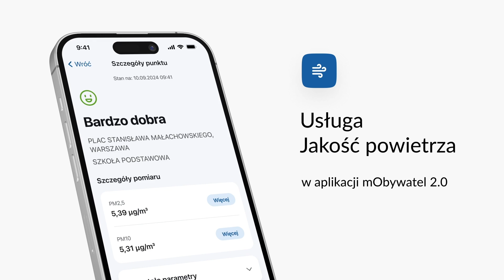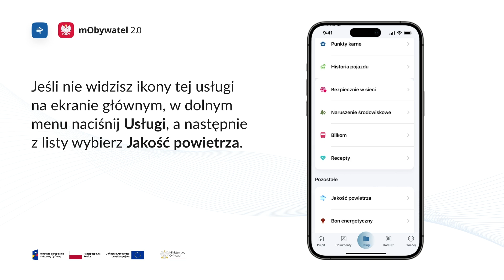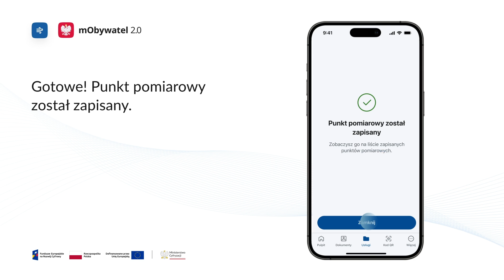Jakość powietrza w aplikacji mObywatel 2.0 – aktualizacja usługi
Jakość powietrza to usługa, dzięki której szybko i łatwo sprawdzisz stan powietrza w wybranym miejscu w Polsce. Dowiesz się między innymi o jego zanieczyszczeniu, wilgotności, temperaturze czy aktualnym ciśnieniu atmosferycznym.

Dzięki zaktualizowanej usłudze Jakość powietrza znajdziesz punkty pomiarowe za pomocą mapy lub wyszukiwarki. Punkty na mapie są kolorowane zgodnie z jakością powietrza w danej lokalizacji, dzięki czemu od razu zobaczysz stan powietrza w wybranym miejscu. Do swojej listy dodasz teraz nawet 10 ulubionych punktów i łatwo nią zarządzisz. Zobacz, jak zrobić to krok po kroku.

mObywatel 2.0 to aplikacja mobilna, w której znajdziesz elektroniczne dokumenty i przydatne usługi. Ułatwia załatwianie codziennych formalności i oszczędza Twój czas.

mObywatel jest oficjalnym rządowym projektem Ministerstwa Cyfryzacji.
Dowiedz się więcej o usłudze Jakość powietrza w aplikacji mObywatel 2.0:

Pobierz aplikację mObywatel 2.0 na swój telefon i korzystaj ze wszystkich jej możliwości: